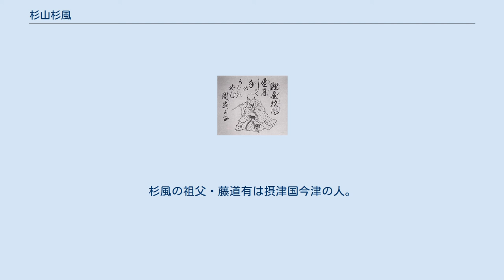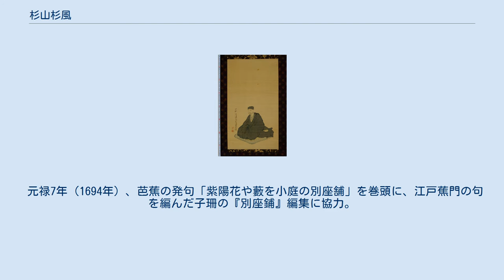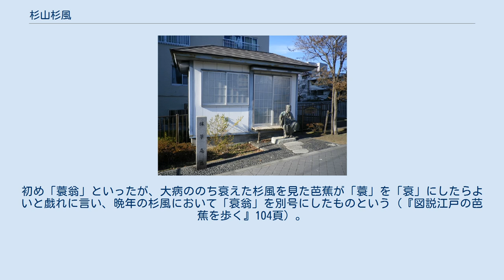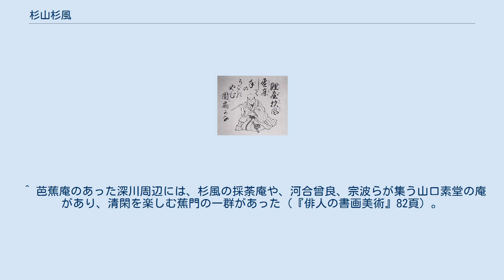杉山杉風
杉山 杉風（すぎやま さんぷう、正保4年（1647年） - 享保17年6月13日（1732年8月3日））は、江戸時代前期から中期の俳人。
蕉門十哲の一人。
通称は市兵衛、または藤左衛門。
名は元雅。
別号は採荼庵、荼庵、荼舎、蓑翁、蓑杖、五雲亭、存耕庵。
隠居して一元。
 正保4年（1647年）、江戸日本橋小田原町の魚問屋・杉山賢永の長男として生まれる。
家業は幕府御用を務めた富商で、屋号は鯉屋といった。
杉風の祖父・藤道有は摂津国今津の人。
その次男である父・賢永の代に江戸へ出て魚商として成功。
父・賢永も仙風という俳号を有し、俳諧を嗜む人物であった。
 杉風は、はじめ談林派の俳諧を学び、延宝3年（1675年）、菅野谷高政が編んだ『俳諧絵合』に「幕はなし羽織剥取姥さくら」の句が入集している。
また、延宝6年（1678年）の岡村不卜編『江戸広小路』、延宝7年（1679年）の池西言水編『江戸蛇之鮓』にも入集が確認できる。
 寛文12年（1672年）の松尾芭蕉東下の際、芭蕉は杉風（または父賢永）の家で草鞋を脱いだとされ、以後は芭蕉に学んだ。
延宝8年（1680年）の『桃青門弟独吟二十歌仙』では、「誰かは待つ蠅は来りて郭公ほととぎす」を発句とする独吟歌仙で巻頭を得ている。
同年9月には、自らの句に芭蕉の判詞及び跋を得て『常盤屋句合』を刊行している。
 採荼庵跡 （東京都江東区） 蕉門における最古参格であり、芭蕉の後援者として、所有する深川六間堀の生簀の番屋（いわゆる芭蕉庵）を提供するなどの経済的援助を行った。
 のちの『おくのほそ道』の旅において、芭蕉が旅立った「杉風が別墅」についても、杉風が所有していた採荼庵のことであると考えられている。
 天和の大火による深川芭蕉庵焼失に伴って、芭蕉が甲斐谷村藩家老の高山麋塒のもとへ身を寄せていた天和3年（1683年）には、蕉風発展の前駆として重要な、宝井其角による『虚栗』の編纂に助力した。
 篤実な性格で芭蕉の信頼を得、芭蕉からは、「去来は西三十三国の俳諧奉行、杉風は東三十三国の俳諧奉行」と戯評されたとの逸話が残る。
宝井其角や服部嵐雪が蕉風の変化に従うことができなかったのと異なり、「軽み」をはじめとする師風に忠実に従った。
 元禄7年（1694年）、芭蕉の発句「紫陽花や藪を小庭の別座舗」を巻頭に、江戸蕉門の句を編んだ子珊の『別座鋪』編集に協力。
『別座鋪』は、杉風ら深川連衆による「軽み」の実践であったが、服部嵐雪が『別座鋪』を批判したことから、嵐雪の一派と杉風ら深川連衆の間に軋轢を生じた。
その頃、上方にあった芭蕉は、杉風からこのことを知らされ、杉風への手紙で、『別座鋪』の上方での評判を伝えた上、「其元宗匠共とやかくと難じ候由御とりあへ被成まじく候」などと、嵐雪らに構わないよう伝えていた。
 しかし、両者の確執は、同年の芭蕉の死によっても解けることはなく、同じ日に、嵐雪は高野百里ら自己の門下と、杉風は天野桃隣、河合曾良、志太野坡らと、別々に芭蕉追悼会を行うという状態であった。
 芭蕉の追悼としては、杉風はこのほか、深川長慶寺に、芭蕉自筆の「世にふるも更に宗祇のやどり哉」の短冊を埋めた芭蕉塚（時雨塚）を築き、元禄14年（1701年）の芭蕉の七回忌に当たっては、芭蕉追慕の集として「ことの葉をこまかに慕へ冬かつら」の自句に名を取った『冬かつら』を刊行している。
 芭蕉没後の江戸蕉門においては、宝井其角の一派、服部嵐雪の一派とは別に、蕉門の古老として第三の勢力を保った。
宝永2年（1705年）の岱水による『木曾の谷』刊行にも協力したと見られる。
 家業は、長女のかめに迎えた婿養子（元次郎、号は随夢）に譲り、隠居後は名を一元と改め、晩年は蓑杖、蓑翁などと号した。
 享保17年（1732年）、江戸で没。
86歳（一説に76歳）。
法号は釈一元居士。
墓は、築地本願寺内の成勝寺にあったが、関東大震災後の寺の移転により、現在は世田谷区宮坂の成勝寺境内にある。
移転後の墓には、臼田亞浪が揮毫した墓碑銘がある。
 編著に、前記のほか、元禄2年（1689年）刊の『隅田川紀行』、元禄11年（1698年）刊の『さらしな紀行』など。
 門下として中川宗瑞（白兎園）がある。
これを継いだ広岡宗瑞（二世白兎園）は、天明4年（1784年）、『杉家俳則』を編み、さらにその門下の平山梅人は、天明5年（1785年）、...